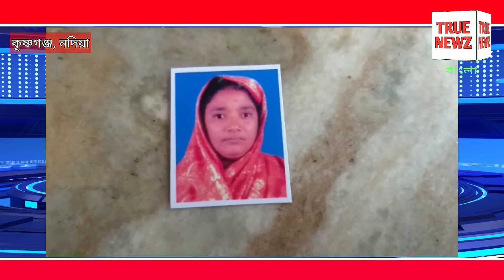ভূত ঝাড়াতে গিয়ে বাংলাদেশের জেলে আটক ভারতীয় মা ও মেয়ে, ফেরানোর উদ্যোগ শুরু ।। TRUE NEWZ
পাশাপাশি আমাদের আগামী ভিডিওগুলির নোটিফিকেশন পাওয়ার জন্য বেল আইকনটিকে 'অল' এ সেট করুন ।